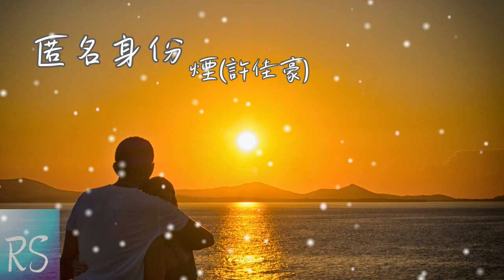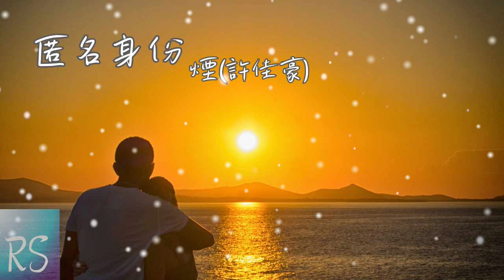🎧煙(許佳豪) - 匿名身份【我還是那麼較真 那麼強忍 那麼失魂 我比任何人沉淪 就當我愛過的印證】(動態歌詞)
演唱：煙(許佳豪)
作詞：莊晗宇@走心音樂/董韋銘
作曲：莊晗宇@走心音樂
編曲：田宸光
吉他：楊春

照慣例的分享 帶密切的言論
我們之間關係也未到戀人
比朋友更深 稱靈魂伴侶也認
我甘願日夜換你漫天中的一顆星辰
我真的不介意 背後誰的輿論
我也會把握好所謂的分寸
無數次矛盾 感性與理性鬥爭
我只能沉迷著自導自演的無聊劇本

我還是那麼愚蠢 那麼追問 那麼天真
我比任何人心疼 看你為她心灰意冷
原諒我無力飛奔 不知以何種身份
我為什麼還如此自欺欺人
我還是那麼較真 那麼強忍 那麼失魂
我比任何人沉淪 就當我愛過的印證
恨自己沒勇氣認 還如此一往情深
到最後只換來個匿名身份
誰都別再問

誰都別再問